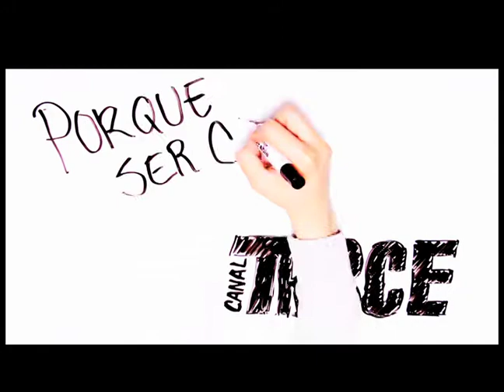Feliz 20 de Julio Canal TR3CE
Este 20 de Julio celebra con Canal TR3CE el día de la Independencia.